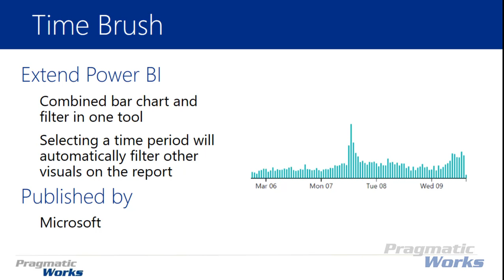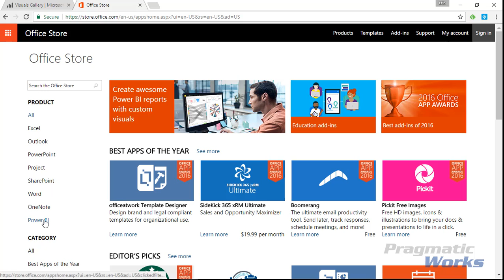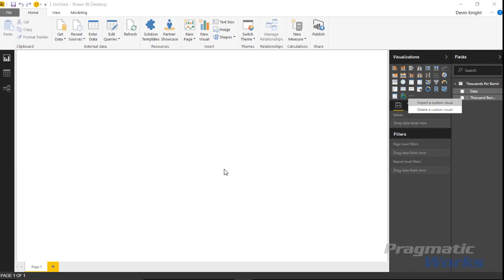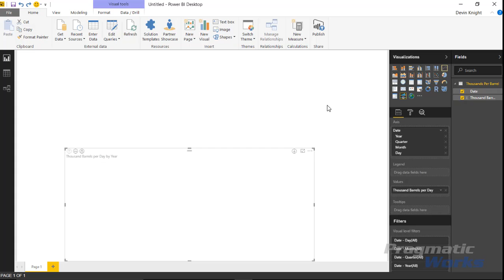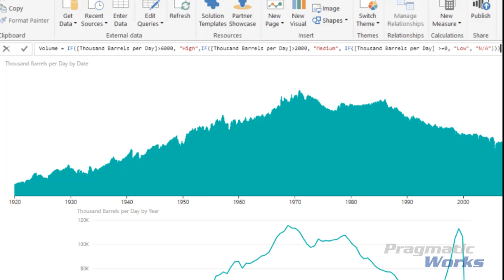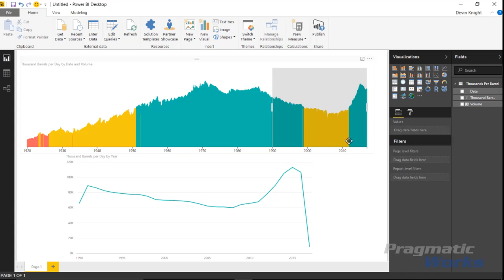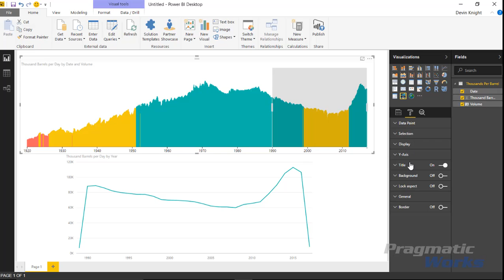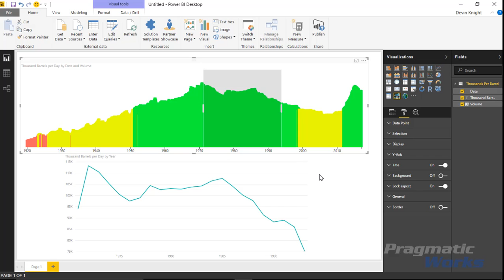Power BI Custom Visuals - Time Brush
In this module you will learn how to use the Time Brush Power BI Custom Visual. The Time Brush gives you the ability to both filter your report and see a graphics representation of your data at the same time.